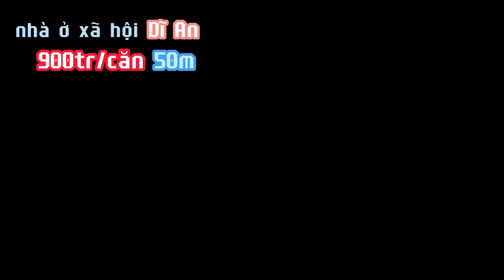Chung Cư Nhà Ở Xã Hội Tân Đông Hiệp New Lavida Dĩ An Bình Dương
Dự án New Lavida là Dự án Căn hộ Chung cư Nhà ở xã hội Tân Đông Hiệp tại TL743C, phường Tân Đông Hiệp, Thành phố Dĩ An, Tỉnh Bình Dương. Dự án New Lavida có quy mô 10.000m2 do Công Ty TNHH Kinh Doanh và Phát Triển Nhà Toàn Thịnh Phát làm chủ đầu tư & Công Ty Lê Phong phát triển dự án. Dự án Nhà ở xã hội Tân Đông Hiệp có 1 block Chung cư nhà ở xã hội cao 30 tầng và 1 hầm với Dự án NOXH New Lavida Dĩ An giá thành rất hợp lí cho các người dân có khả năng tài chính vừa đủ. Vì thế dự án chắc chắn sẽ là lựa chọn lí tưởng nhất trong tương lai cho những khách hàng đang làm việc và sinh sống tại Bình Dương hay thậm chí là khách hàng làm việc tại TP.HCM.
NOXH New Lavida Dĩ An sở hữu vị trí đắc địa,cách trục đường chính DT743 chỉ 2 phút, kết nối với rất nhiều địa điểm trọng yếu như khu công nghiệp VSIP, Sóng Thần, Tân Đông Hiệp.
Chủ đầu tư dự án chung cư New Lavida Dĩ An là Công Ty TNHH Kinh Doanh và Phát Triển Nhà Toàn Thịnh Phát cực kì uy tín được thành lập vào năm 2002.
Tiện ích dự án căn hộ New Lavida Dĩ An với định hướng tạo ra một khu nhà ở xã hội đầy đủ tiện nghi nhất tại Bình Dương, mang đến một dàn tiện ích vô cùng đặc sắc như hồ bơi, công viên nội khu, Kid Club, phòng gym, yoga, spa, …
Nhà ở xã hội New Lavida Dĩ An sở hữu mức giá hấp dẫn nhất khu vực Dĩ An chỉ từ 900 triệu/căn.
Dự án nhà ở xã hội New Lavida Dĩ An sở hữu chính sách cho vay với lãi suất hấp dẫn chỉ từ 4,5%
Căn hộ 1 phòng ngủ diện tích 45 – 55m²
Căn hộ 2 phòng ngủ diện tích 55 – 70m²
Căn hộ 3 phòng ngủ diện tích 80 – 90m²

Chủ đầu tư dự án chung cư New Lavida Dĩ An là Công Ty TNHH Kinh Doanh và Phát Triển Nhà Toàn Thịnh Phát được thành lập vào năm 2002 với tiền thân là công ty Công ty TNHH Kiến trúc – Xây dựng Tân Thịnh Phát. Sau 2 thập kỉ hoạt động, công ty đã khẳng định được chỗ đứng của mình không chỉ ở mảng Xây dựng – Thiết kế mà còn ở mảng Đầu tư và Phát triển Bất động sản
Giỏ hàng, bảng giá và chính sách bán hàng sẽ THAY ĐỔI THEO THÁNG nên để hỗ trợ được thông tin nhanh chóng và kịp thời.